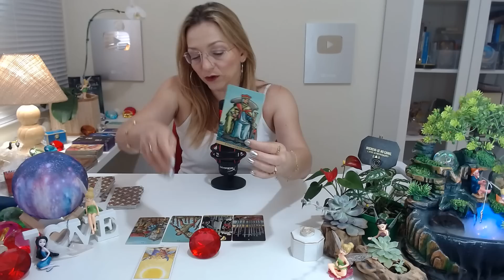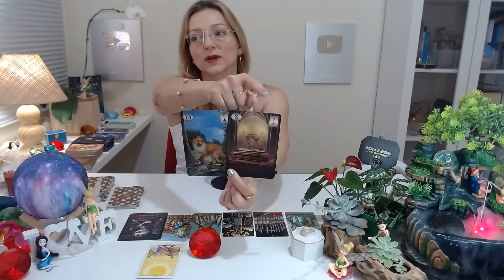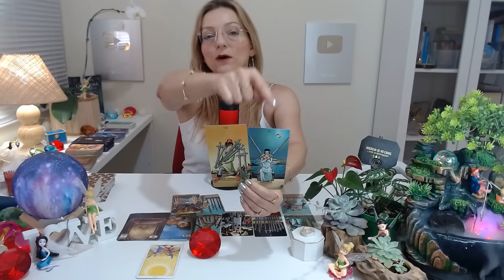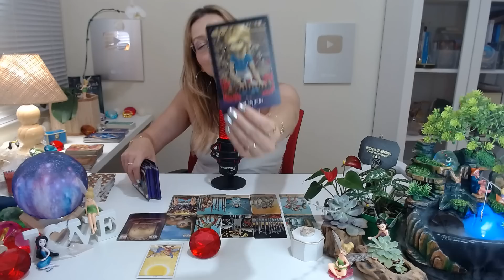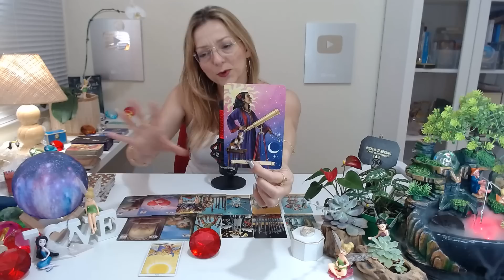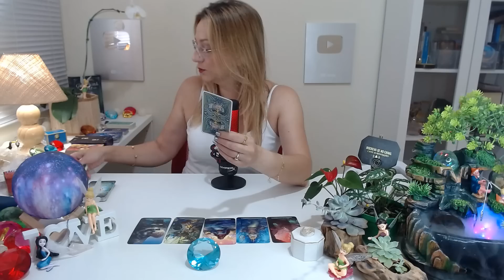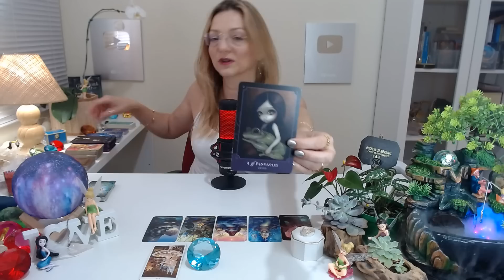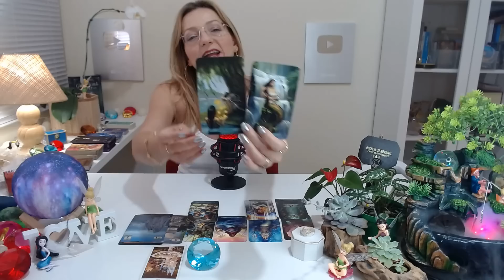😍PRÓXIMOS PASSOS DELE(A) EM RELAÇÃO A VOCÊ EM ATÉ 4 DIAS! VAI TE PROCURAR?🔮Tarot Responde/Ele hoje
😍PRÓXIMOS PASSOS DELE(A) EM RELAÇÃO A VOCÊ EM ATÉ  4 DIAS! VAI TE PROCURAR?🔮Tarot Responde/ Baralho cigano Revela/ Tarot Hoje/ Ele Hoje Tarot. No Universo místico dos oráculos, através de leituras intuitivas do tarot, receba sua mensagem do tarot agora! O Baralho Cigano Responde - Tarot responde - O Tarot do Amor no caminho das cartas revelam para você!

Compartilhem...